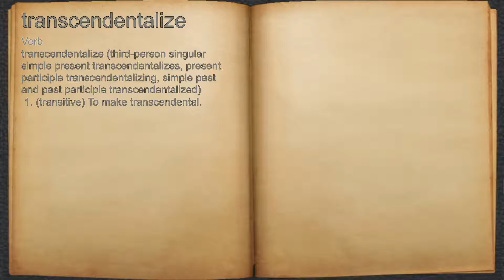What does transcendentalize mean?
A spoken definition of transcendentalize.

Intro Sound:
Typewriter - Tamskp